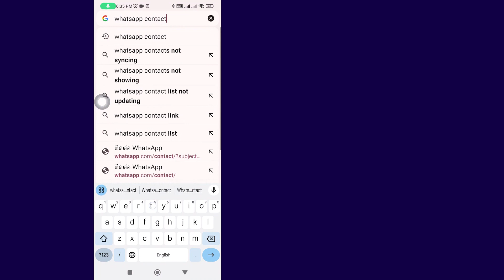คุณต้องมี WhatsApp อย่างเป็นทางการเพื่อเข้าสู่ระบบปัญหา WhatsApp | ปัญหาการเข้าสู่ระบบ WhatsApp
ในวิดีโอนี้ คุณจะได้เรียนรู้วิธีแก้ไขปัญหา "คุณต้องมี WhatsApp อย่างเป็นทางการเพื่อเข้าสู่ระบบ WhatsApp" ทีละขั้นตอน การแก้ไขปัญหา "คุณต้องมี WhatsApp อย่างเป็นทางการเพื่อเข้าสู่ระบบ WhatsApp" ทำได้ง่ายมาก และคุณสามารถทำได้ง่ายๆ ด้วยบทช่วยสอนนี้